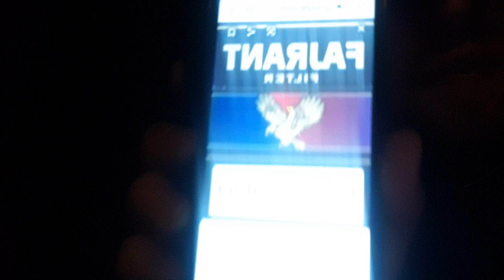HISTORIA Z ŻYCIA SEBOLA #15 - JAK ZACZĄŁEM PALIĆ PAPIEROSY